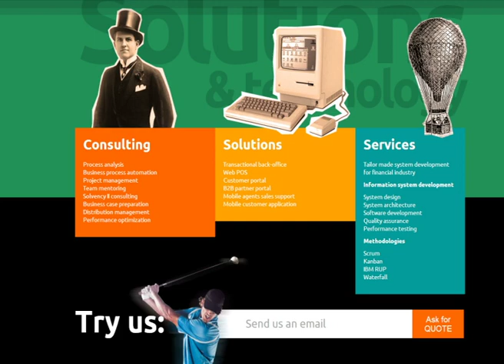KNOWLEDGEPRICE.COM, SIA (2013)